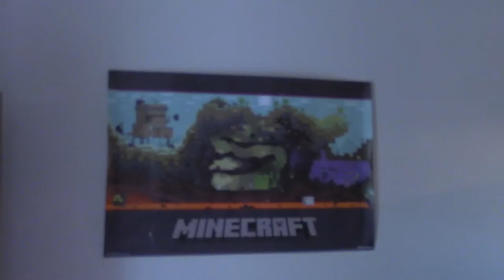Destroyed Living Room!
Day 71 of Mandi's 365 day challenge!